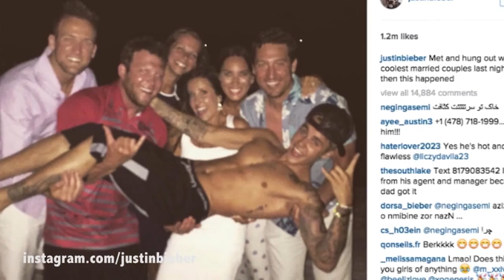Justin Bieber crashes a Honeymoon | Boomzulu Celebrity Update